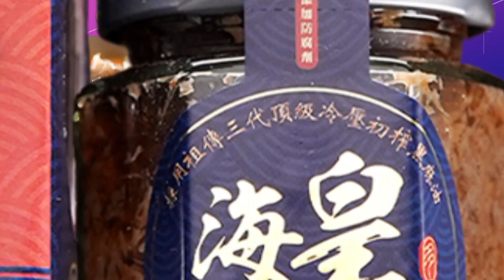【每日必看】佛心! 小火鍋"只要50元" 一鍋"11種料"多到滿出來 20230414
這真的是太佛心了!台中有店家販售的小火鍋，一鍋竟然只要50元，是其他店家價格的三分之一，雖然只賣50元，但份量不打折，總共11種配料，包括3片肉片還有菜盤，並且附一碗白飯，讓人直呼這樣賣，老闆會虧錢吧?另外由於豬肉價格飆漲，高雄有大腸包小腸，賣到一份120元，大份的糯米腸更飆到190元，讓許多消費者驚呆了。